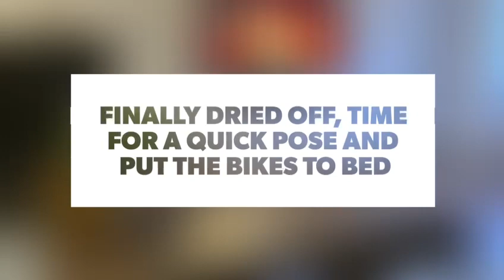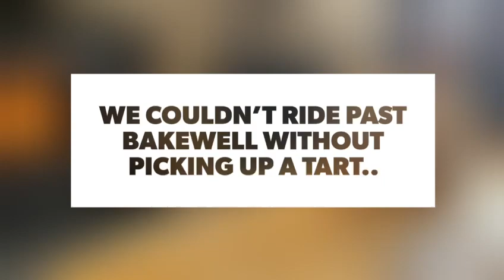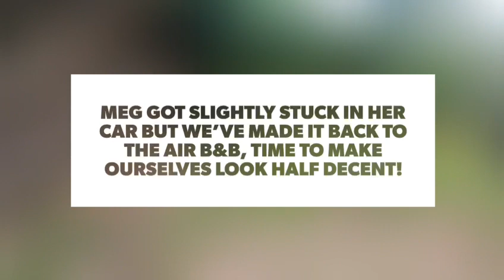Girls Motorbike Trip To MATLOCK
Join us on our first UK trip to the Peak District

Featuring some questionable GoPro skills, food, drink, meeting up with our friend and of course, some classic British weather!

​@Official Triumph Motorcycles   @Herald Motor Co.   @Honda Automóveis